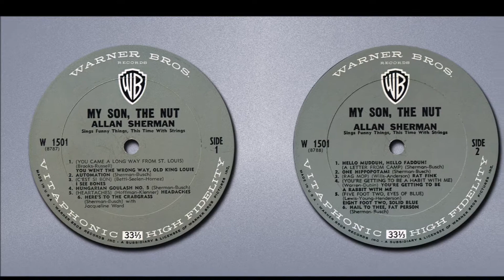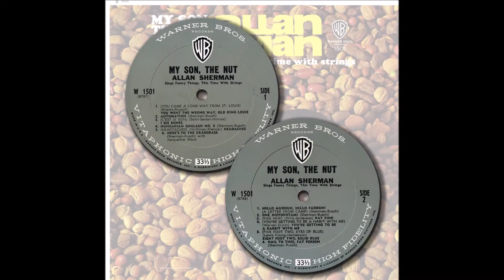Hello Mudduh, Hello Fadduh! | Allan Sherman 1963 My Son, The Nut | Warner Bros LP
Artist: Allan Sherman
Title: My Son, The Nut [mono]
Released: 1963
Label: Warner Bros
Catalog: W 1501
Genre: Comedy / Novelty

T R A C K L I S T:
01 You Went The Wrong Way, Old King Louie
02 Automation
03 I See Bones
04 Hungarian Goulash No 5
05 Headaches
06 Here's To The Crabgrass
07 Hello Mudduh, Hello Fadduh!
(A Letter From Camp)
08 One Hippopotami
09 Rat Fink
10 You're Getting To Be A Rabbit With Me
11 Eight Foot Two, Solid Blue
12 Hail To Thee, Fat Person